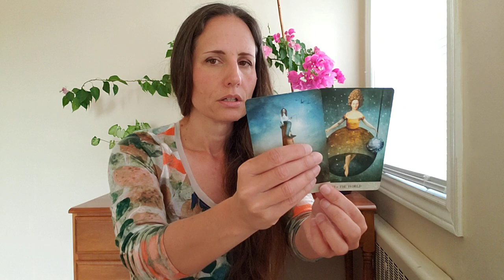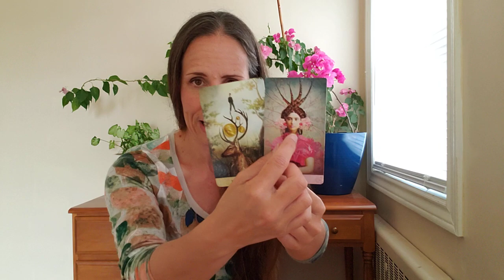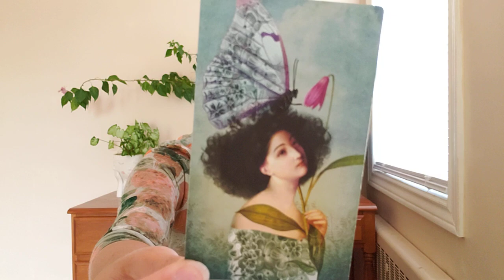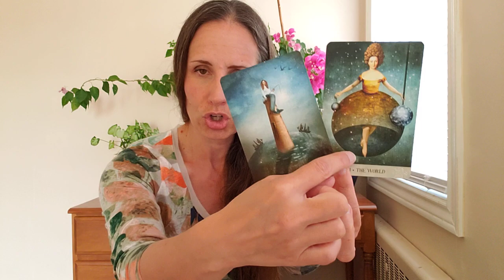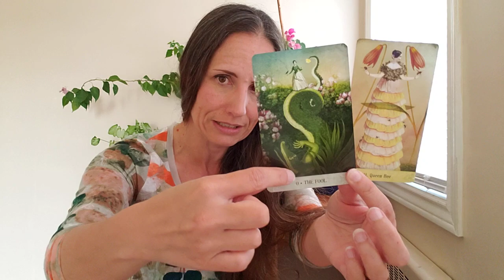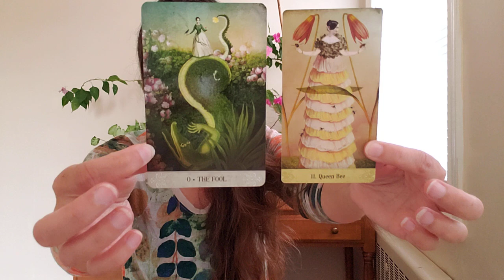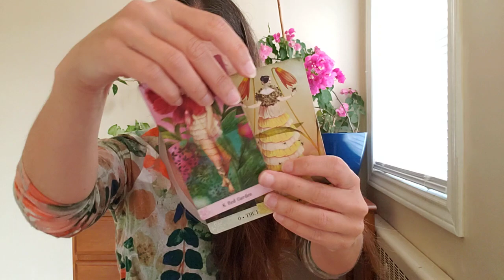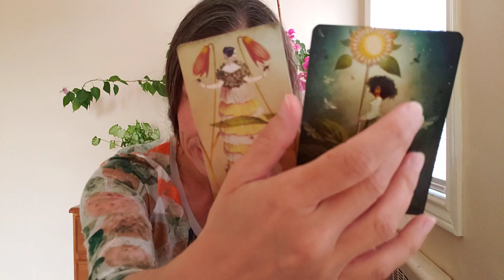Capricorn - Blast it out of the park!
Decks:
Tarot of Mystical Moments and Oracle of Mystical by Catrin Welz-Stein.